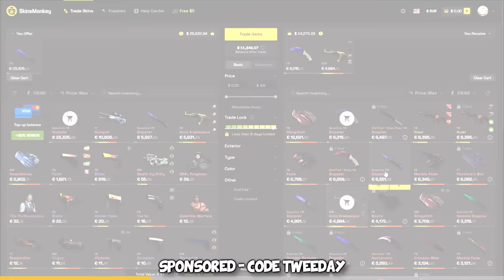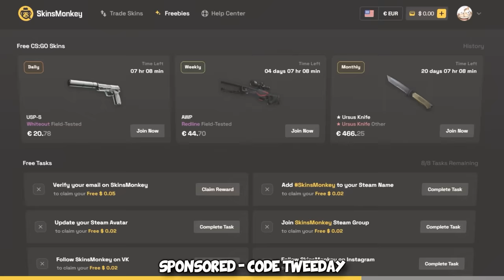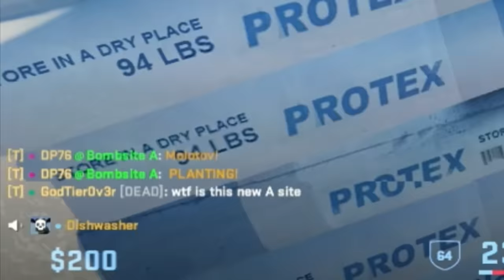I trolled a HARDSTUCK BOT CHEATER...